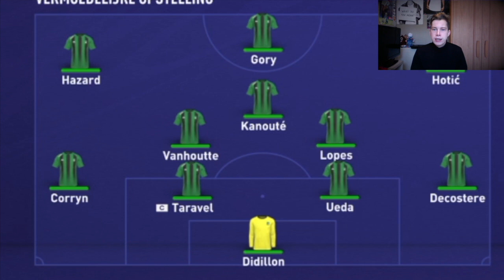FIFA 21 - BEERSCHOT CAREER MODE #3 (TEGEN OHL)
Hallo , Welkom bij mijn kanaal , alvast bedankt voor te kijken :)

een duimpje omhoog zou me blij maken :)

wil je meer te weten komen over mijn fifa video’s ?

volg me op insta : roosearne     ik volg terug :)